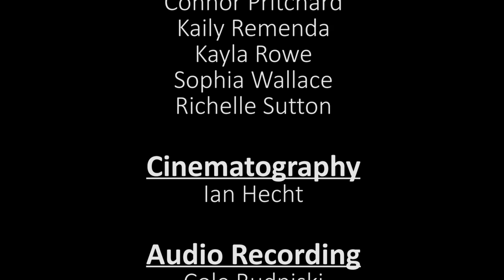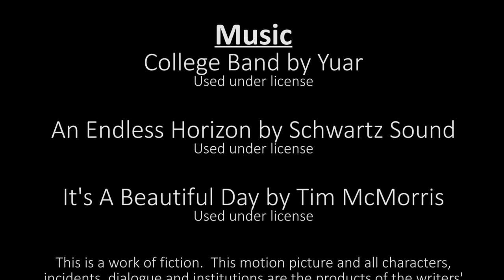Fairhaven Episode 1.01 - First Daze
Liam and Erin are new to Fairhaven High School, and have very different experiences of their first day at school.